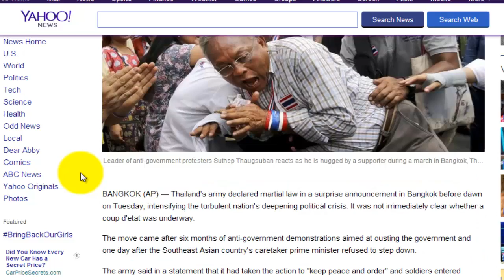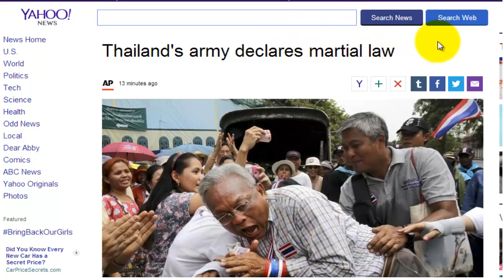Thailand's Army Declares Martial Law.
BANGKOK (AP) — Thailand's army declared martial law in a surprise announcement in Bangkok before dawn on Tuesday, intensifying the turbulent nation's deepening political crisis. It was not immediately clear whether a coup d'etat was underway.

The move came after six months of anti-government demonstrations aimed at ousting the government and one day after the Southeast Asian country's caretaker prime minister refused to step down.